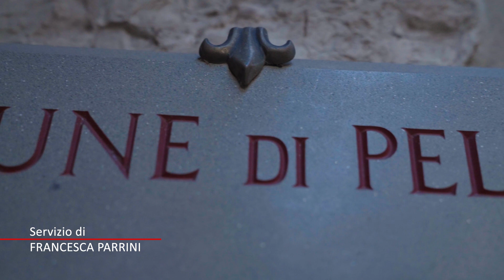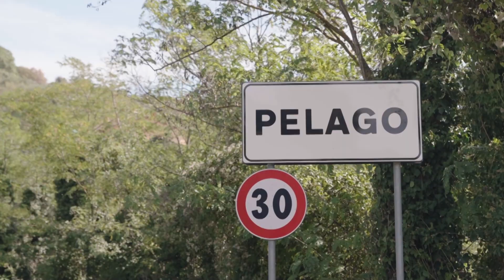Pelago, dal PNRR oltre 10 milioni di finanziamenti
Tanti gli investimenti e i progetti in atto nel comune di Pelago grazie al Piano Nazionale di Ripresa e Resilienza. Oltre 10 milioni di euro di finanziamenti di cui 8 e mezzo rivolti alle scuole con due importanti progetti che prevedranno la demolizione e la ricostruzione di edifici scolastici finalizzati a migliorare la qualità della vita dei ragazzi sui banchi di scuola.

Oltre agli edifici scolastici, l’amministrazione Comunale è riuscita destinare 600.000 euro per il dissesto idrogeologico e 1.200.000 euro per l’acquisto di 6 unità immobiliari per il sostegno di alcune famiglie in difficoltà.

Sempre a sostegno delle famiglie più svantaggiate da gennaio 2024 verrà elargito dal comune un contributo per sostenere le spese relative all’attività sportive

In collaborazione poi con la Regione Toscana sono previsti infine altri due cantieri.
E se Pelago investe sui suoi cittadini, i suoi cittadini scelgono Pelago come sede per le loro attività portando nel territorio alcune eccellenze.

A Diacceto dunque si riscoprono vecchie tradizioni legate alla panificazione sapientemente lavorate e riammodernate dai maestri artigiani con pala e grembiule, mentre poco distante, a Paterno, altri artigiani armati di argilla e creatività portano avanti l’arte della ceramica tramandandola alle nuove generazioni.
Francesca Parrini